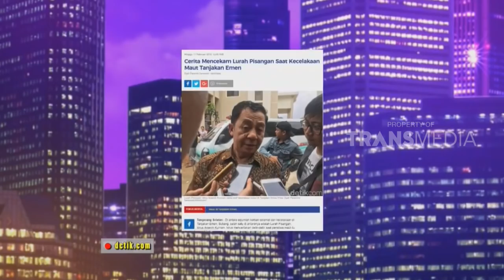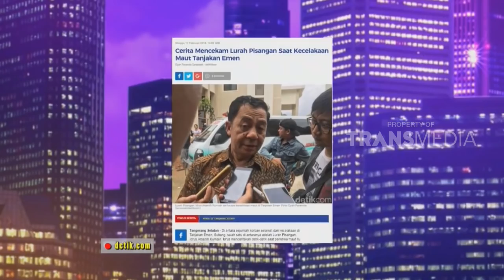KARMILA, KORBAN SELAMAT TRAGEDI TANJAKAN EMEN | HITAM PUTIH (15/02/18) 2-4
HITAM PUTIH, 15 Februari 2018: "TANJAKAN EMEN"